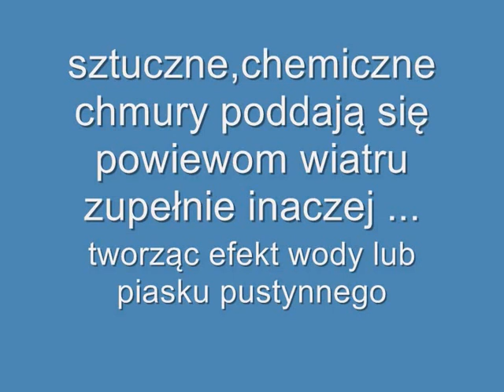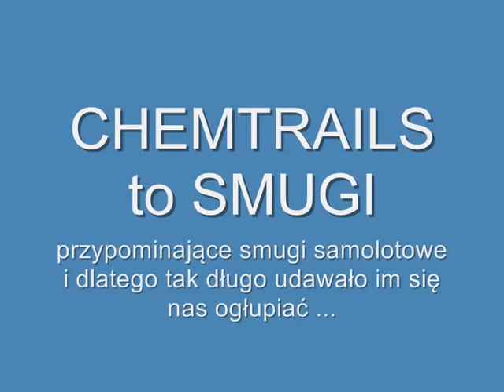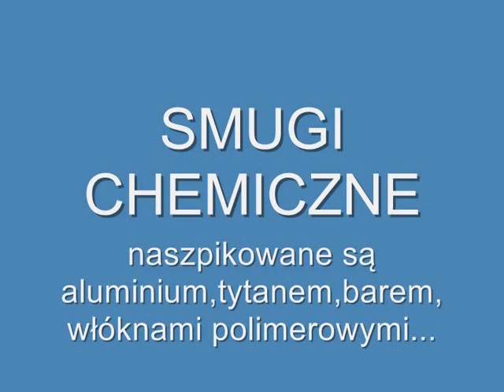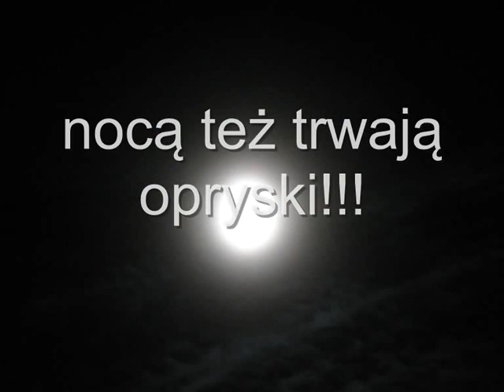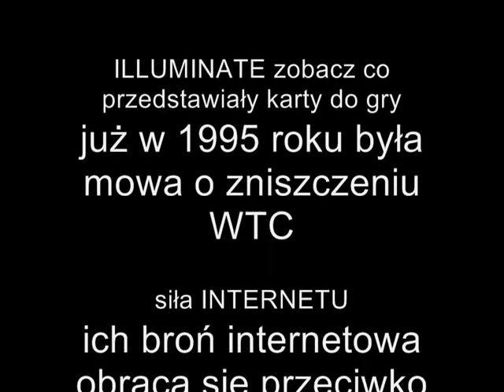CHEMTRAILS: Smugi chemiczne, czyli sztuczne chmury - można rozpoznać ! - DBŚ Polska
Kontrwywiad Deix, Dziennikarskie Biuro Śledcze przedstawia kolejny materiał związany z trucizną zrzucaną na wszystkich ludzi.
Tym razem film obrazuje sztuczne chemiczne chmury, w których znajdują się takie związki jak: chrom, żelazo, magnez, mangan, miedź, wanad, ołów, stront, nikiel, aluminium, tytan, bor, włókna polimerowe... i inne szkodliwe dla wszelkiego życia na ziemi substancje. Smugi chemiczne przyczyniają się do zabijania pszczół, które są uczulone na czystość powietrza. Człowiek nie umiera od razu, bo jego organizm jest wiele razy silniejszy. Oznacza to, że cała chemia pryskana na ludzi kumuluje się (czytaj: odkłada się) w ich organizmach i powoli ich zabija przez: choroby, cierpienie i śmierć. Dzięki pryskaniu ludzi prosperuje przemysł farmaceutyczny. Ludzi się wiecznie leczy i będzie wiecznie leczyć dopóki nie zatrzyma się tego ludobójstwa.
Więcej szczegółowych informacji znajdą Państwo w filmie pt. Zabójcze smugi chemiczne, czyli chemtrails na niebie - dr Jerzy Jaśkowski

Polacy, Siostry i Bracia !
Misję ważną publicznie dla Polaków i Polski cały czas wykonujemy dzięki Waszej pomocy finansowej.
Wszystkich Was, którzy uznają naszą pracę za wartościową, tym samym oczekują na bardzo dużo materiałów - prosimy o wspieranie tak bardzo ważnej misji.

Dokonać wsparcia finansowego mnie można na kolejne cztery sposoby:
1. można przekazać na konto w Revolucie
Przelewy z kraju
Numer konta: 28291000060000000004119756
Odbiorca: Piotr Moskwa
Przelewy z zagranicy
IBAN: LT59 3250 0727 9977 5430
BIC: REVOLT21
Odbiorca: Piotr Moskwa
Adres odbiorcy: ul. Marii Rodziewiczówny 1/7, 71-562, Zachodniopomorskie, Szczecin, PL

2. Wsparcie finansowe Czekiem BLIK - metoda bankowa przekazywania pieniędzy innym ludziom i firmom.
Jeśli jesteś posiadaczem konta w banku i chcesz przekazać pieniądze określonej osobie, to możesz to zrobić przy pomocy Czeku BLIK. W ramach Czeku BLIK samodzielnie określasz kwotę oraz jednorazowe hasło do odbioru przesłanego czeku. Wspomniany Czek BLIK wysyłasz przy pomocy wiadomości tekstowej np: SMS – na telefon odbiorcy.
Wspomniany Czek BLIK możesz wysłać zaszyfrowanym mailem do odbiorcy, którego nikt nie przejmie.
Wspomniany Czek BLIK możesz przekazać w czasie rzeczywistym w rozmowie telefonicznej – podobnie jak KODY do wypłat z: Western Union lub Poczty Polskiej itp. firm.
Nadawca Czeku BLIK powinien wiedzieć, czy na usługę tą jest prowizja, czy też nie ? W jakim Banku najkorzystniej realizować odbiór Czeku BLIK ?
Te wiadomości potrzeba przekazać odbiorcy wsparcia.
Odebrać Czek BLIK zainteresowana strona może również przez całą dobę w BANKOMATACH, które posiadają usługę BLIK.

3. Wsparcie finansowe można przekazywać przez Pocztę Polską w usłudze „Na Teraz” Można to zrobić na poczcie i przez ten formularz (podobnie jak przez banki)

4. Wsparcie finansowe można przekazywać przez Western Union w ich firmie i przez ten formularz (podobnie jak przez banki)

Wsparcie finansowe w ramach punktów 2, 3 i 4 otrzymamy z Polski i z zagranicy w ciągu 10-30 minut.
Pieniądze z Western Union odbierzemy bez strat w oryginalnej walucie, następnie po najkorzystniejszym kursie wymienimy na złotówki.
Dane osobowe potrzebne dla wpłacających:
Piotr Moskwa, 71-562 Szczecin, ul. Marii Rodziewiczówny 1/7, Polska
KODy wpłat z Czeku Blik, Poczty Polskiej i Western Union potrzebne do odbioru pieniędzy – proszę przekazywać drogą telefoniczną pod numery: , (Play)

W tytule wszystkich wpłat, o ile jest to wymagane prosimy pisać: „wsparcie”
Wszystkie operacje potwierdzamy, z uwagi na to - prosimy o informacje o wsparciu.

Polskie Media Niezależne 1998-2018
Warszawa. Polska, 8 czerwiec 2016 rok, godz 18:43
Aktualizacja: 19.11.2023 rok